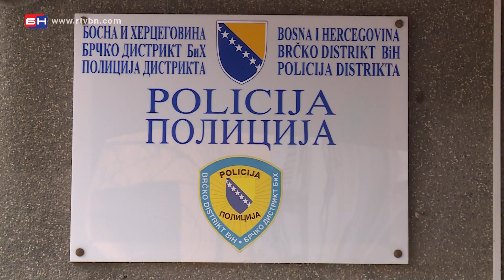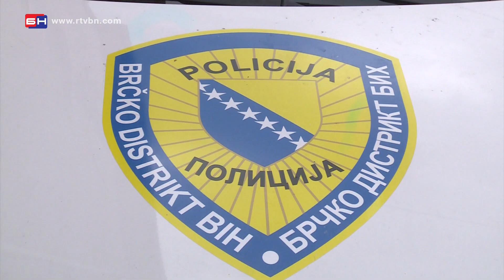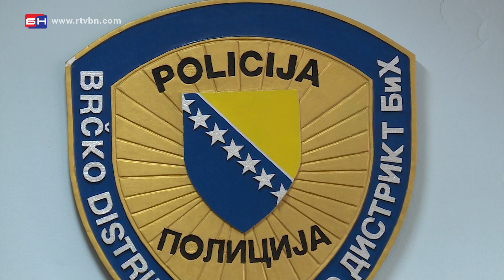Policijska akcija Logo - Brčko (BN TV 2020) HD